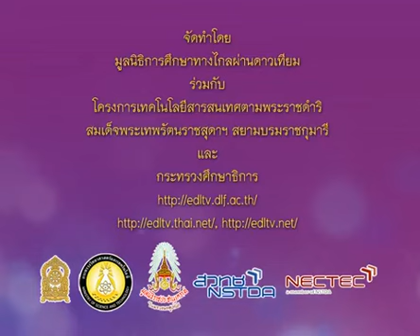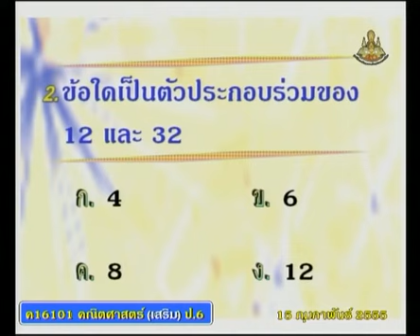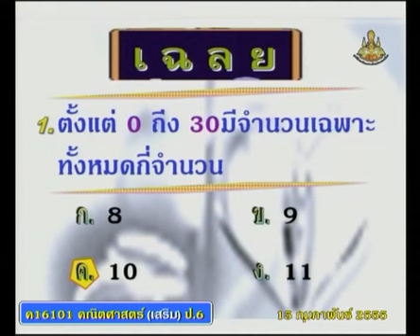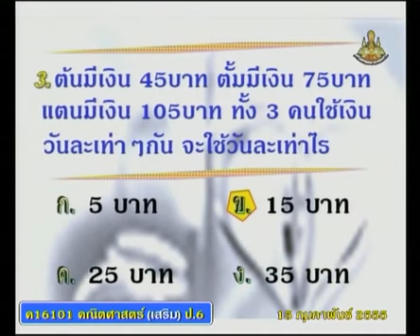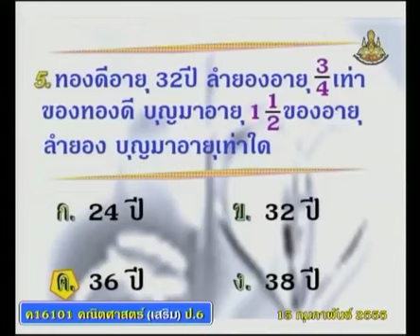550 P6maa 550215 A mathemeticsp 6 คณิตศาสตร์ป 6